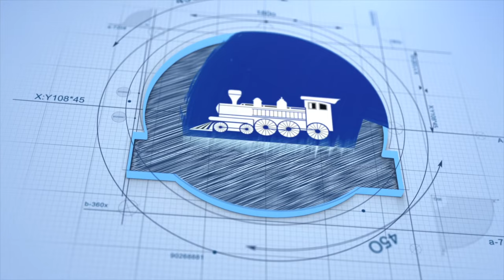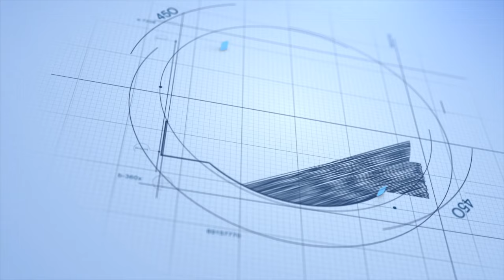Tog 17050 Marienborg verksted - Støren "Front view" (10. Januar 2024)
Videoen er tilgjengelig i 4K ved medlemskap/This video is available in 4K by membership

Det er mulig å bli medlem av kanalen min for å få tilgang til videoer før alle andre og for å kunne se nye videoer i 4K.

Innhold (Content)

00:00 - Intro
00:10 - Marienborg verksted - Marienborg
05.26 - Marienborg - Selsbakk
15:53 - Selsbakk - Heimdal
20:56 - Heimdal - Melhus
28:33 - Melhus - Kvål
33:29 - Kvål - Ler
37:01 - Ler - Lundamo
40:57 - Lundamo - Hovin
46:59 - Hovin - Støren

I would love to see your there.